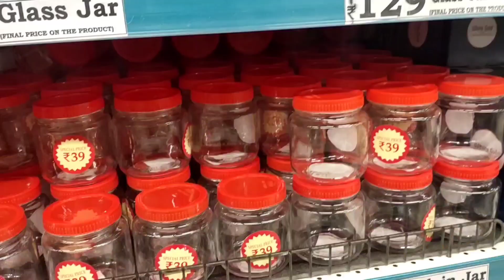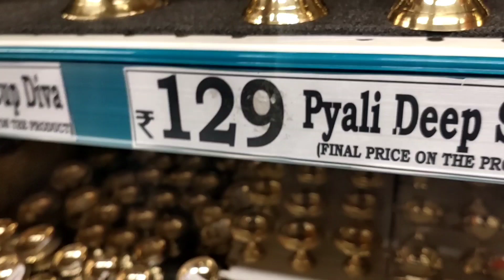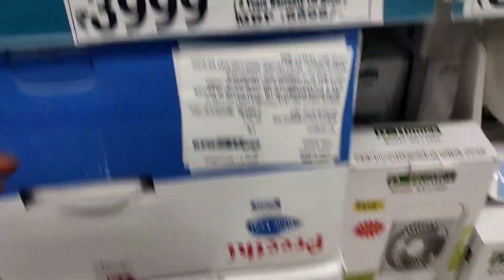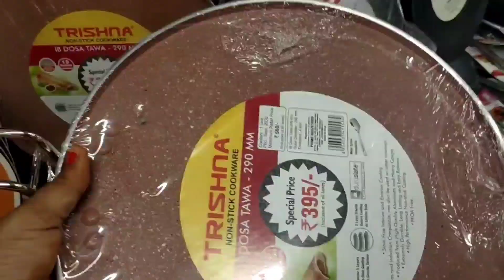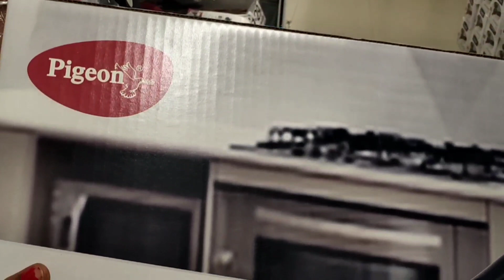D Mart latest collections/Amazing offers/Buy1 Get1 offers available/Kitchen organizer for best price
Hai Everyone

Welcome to anus home kitchen and vlogs

D Mart latest collections/Amazing offers/Buy one Get one offers available/Kitchen organizer for best prices/డీ మార్ట్ సరికొత్త స్టాక్ అతి తక్కువ ధరలో/Visit nearest D Mart mall for best things

Thanku one and all